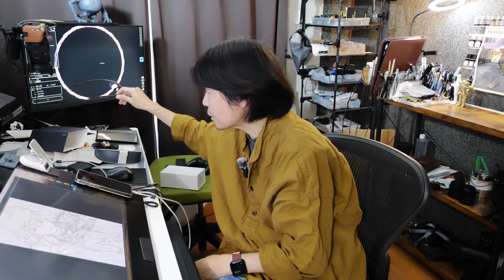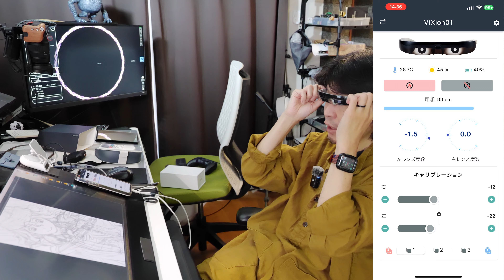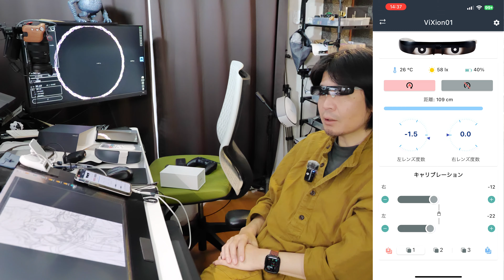【購入レビュー！】オートフォーカスアイウェアViXion 01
クラウドファウンディングで購入しました。ピントを自動で調整してくれて、最短5cmから無限園まで一瞬でピントを合わせてくれる眼鏡です。

老眼が酷くなってきて、手元が見えなくなってきたのと、それに伴って目の疲労がひどくなってきたので、藁にもすがる思いで買って見ました。

僕は両目とも結構な乱視で、しかも乱視のブレる方向が左右で違うというかなり厄介な状態で、このメガネは、乱視の矯正機能はないので、そこが不安だったのですが、果たして……。

■撮影機材
SIGMA fp
SIGMA fp L

DJI vlogカメラ Osmo Pocket 3 クリエイターコンボ

ZOOM ズームフィールドレコーダー32ビットフロートBluetooth®内蔵モデル  F2-BT/B

Sabinetek SmartMike+

●NieA_7
漫画

●灰羽連盟
アニメ

●texhnolyze
アニメ